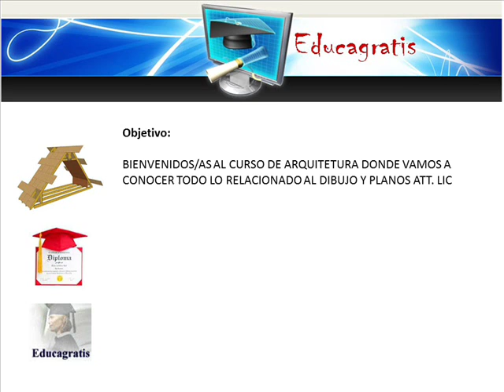Curso de Arquitectura y Desarrollo de la Ingenieria